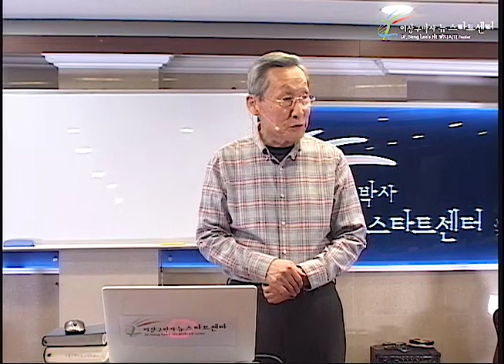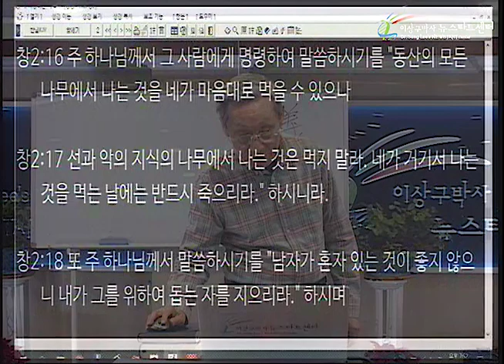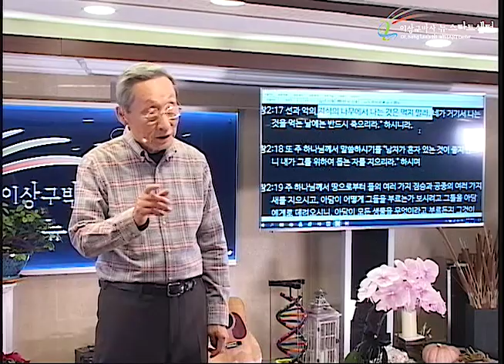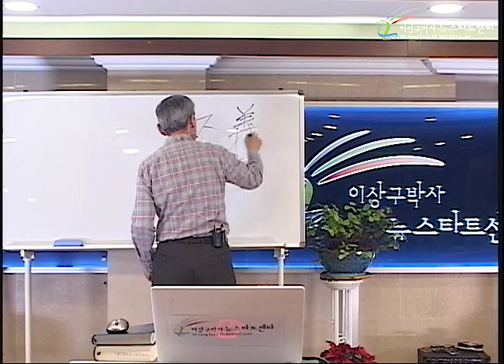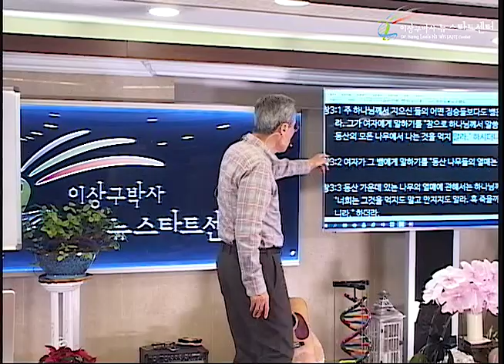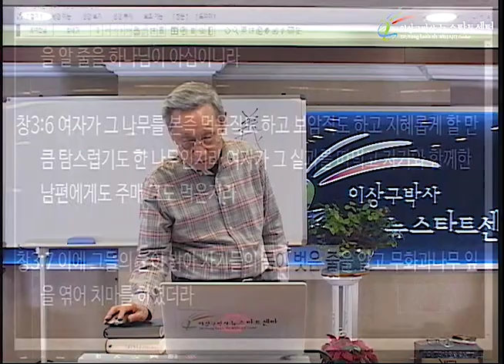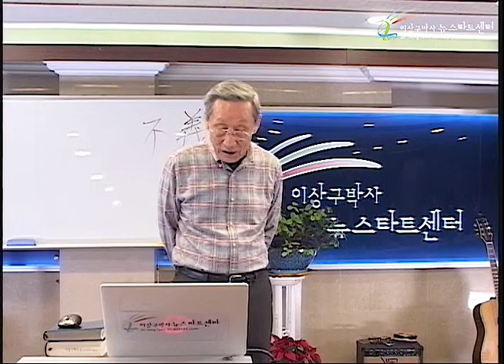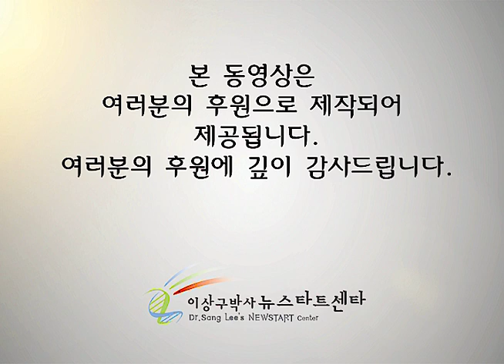H235 15 창세기 3장에 나타난 무조건적 사랑과 죄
뉴스타트 제235기 2부 츠로그램 - 성경강의